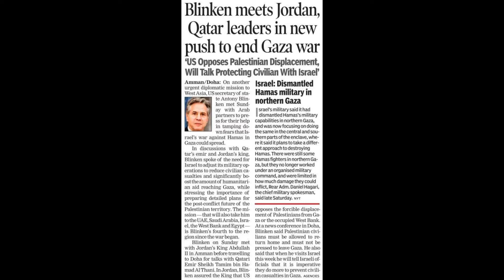Blinken meets Jordan, Qatar leaders in new push to end Gaza war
On another urgent diplomatic mission to the Middle East, U.S. Secretary of State Antony Blinken met Sunday with Arab partners to press for their help in tamping down resurgent fears that Israel’s three-month war against Hamas in Gaza could spread.